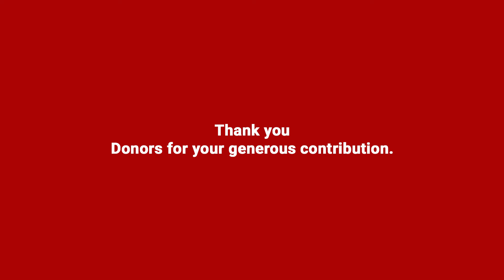PROJECTlife | 2 Year Old Kid - Chitransh Pandey | AWDORG FOUNDATION | Anything Will Do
When Anythingwilldo ( AWDORG ) learned that a 2-year-old child has been infected with covid, and his condition was very bad.
We started spreading the word and with the help of donors, Chitransh Pandey is now out of danger and is in good health. His hospital bill was taken care. AWDORG is ready to help all those people, who do not get help from anywhere.

Come forward and be a helping hand for humankind.
Volunteer today

All donations made will be exempted under 80G and 12A certification for tax benefits.

Join us
Regards,
Anything Will Do
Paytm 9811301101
Or
Bank SBI Account Name:- AWDORG Foundation
Branch Sushant Lok – 1, Gurgaon
INDIA.